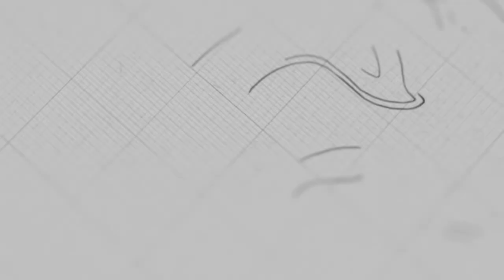ចេះនិយាយប្រកបដោយប្រាជ្ញា | លោកគ្រូ សាមឌី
ដោយលោកគ្រូ៖ សាមឌី

យើងខ្ញុំសូមអរគុណសម្រាប់ការទស្សនាមេរៀនអធិប្បាយ!